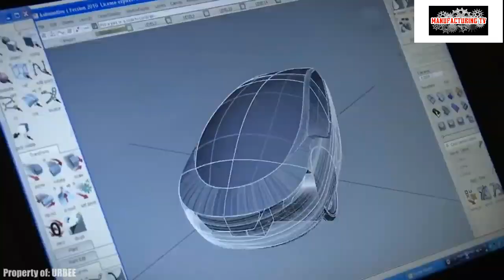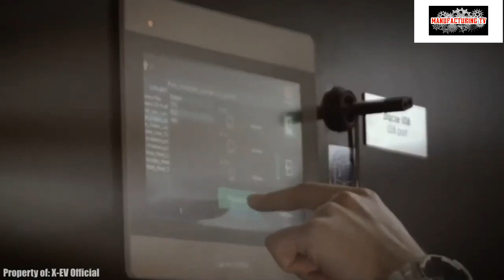Top 10 | Mobil yang dibuat dengan 3D printer | Car made with a 3d printer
Top 10 mobil yang di buat menggunakan teknologi 3D printer .